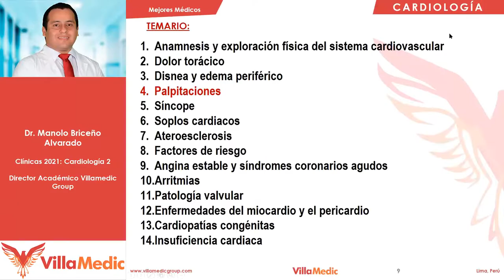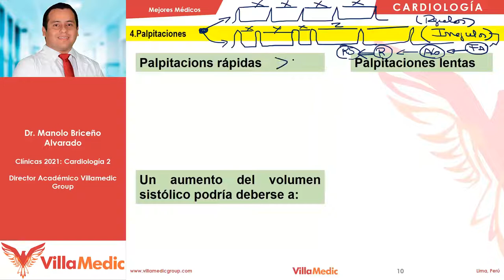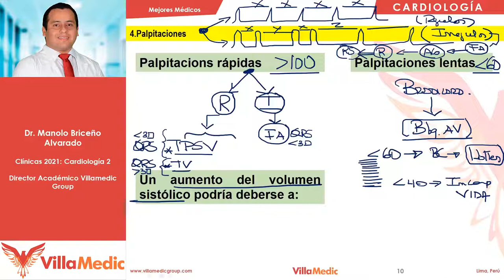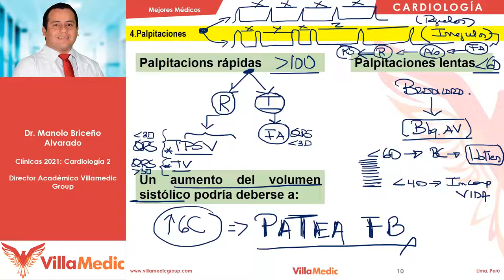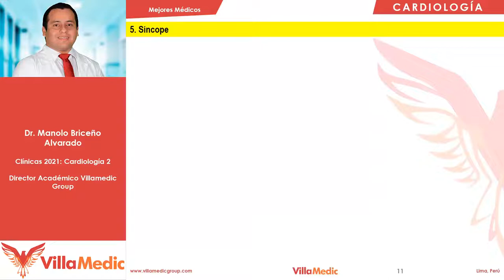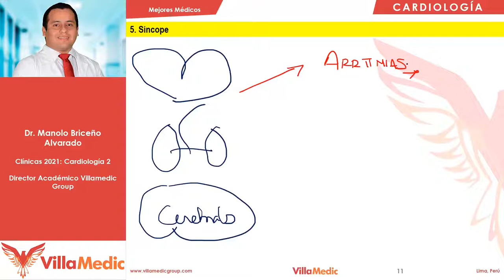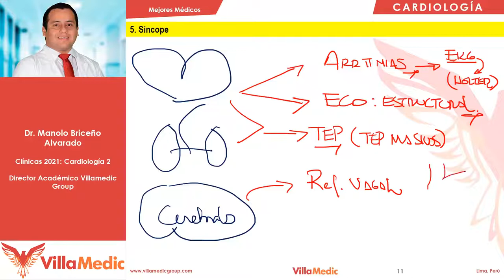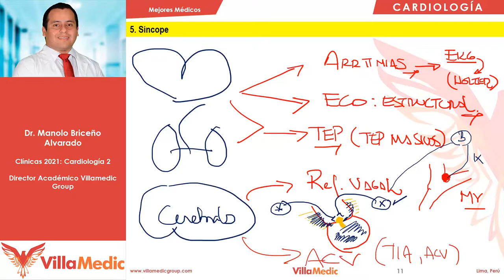Palpitaciones | Semiología cardiaca Villamedic ( Resumen completo )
Palpitaciones
Palpitaciones del corazón
Palpitaciones cardiacas,
Palpitaciones cardiacas rápidas
Palpitaciones lentas
Tipos de palpitaciones
Cardiología villamedic
Cardiología qx medic